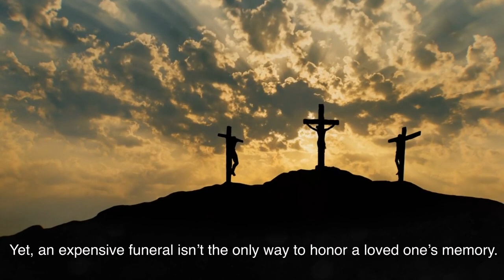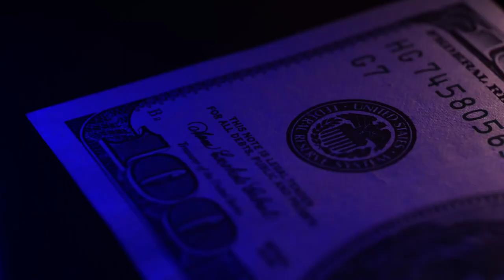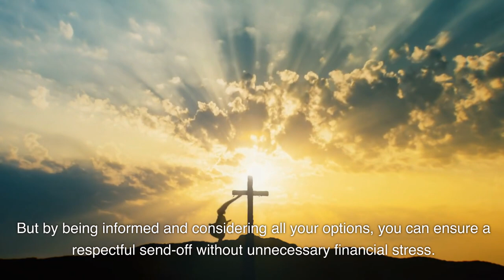How to Avoid an Expensive Funeral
Losing a loved one is an emotionally challenging time, and the added pressure of making financial decisions can make it even more daunting. Many people are unaware that funerals can be one of the most expensive purchases they will ever make, often costing thousands of dollars. Yet, an expensive funeral isn’t the only way to honor a loved one’s memory. This guide aims to provide compassionate advice on avoiding hefty funeral costs while still holding a meaningful service.

The High Cost of Traditional Funerals

Breaking Down the Costs
In 2019, the National Funeral Directors Association estimated that the average funeral with a viewing and burial cost around $7,640. This number doesn’t even include additional expenses like cemetery plots, monuments, and flowers. When all these are factored in, the cost can easily escalate to over $10,000.